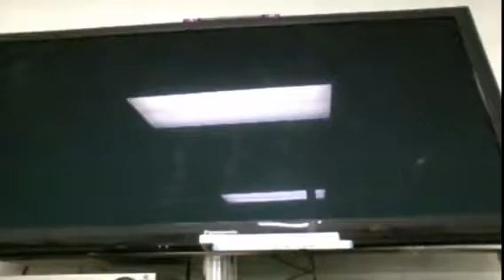Super Mario Bros U EP1: GIANT BOO!